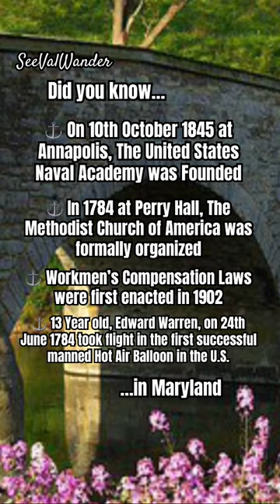Maryland ⚓️ Fun Facts on The Old Line State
Hellooo Wanderers
Did you know that Maryland gave up land to form our nations capital, Washington D.C.?